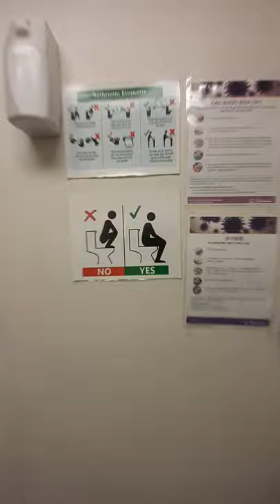American Poop Style